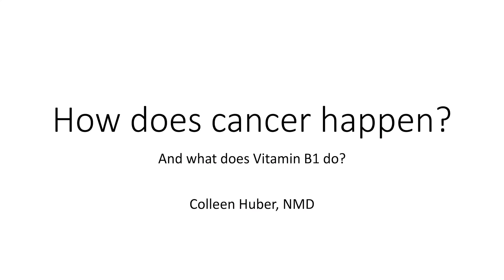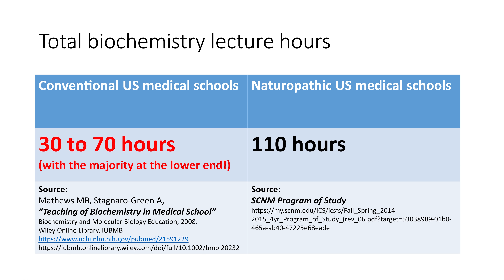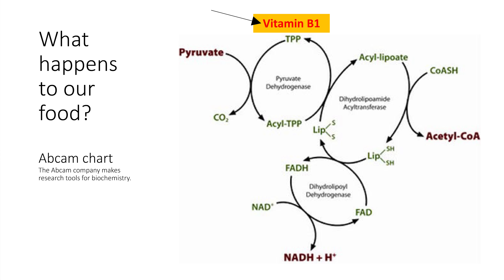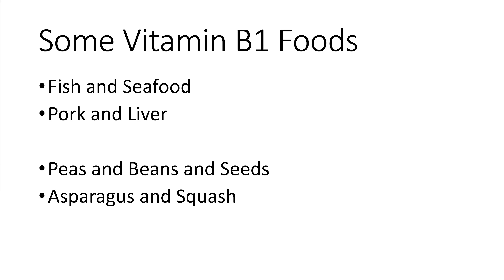Colleen Huber, NMD's Cancer & Biochemistry I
Dr. Colleen Huber discusses how eating fish, beans and asparagus can help prevent cancer.

Hello, it’s April 18, 2018, and this is Dr. Colleen Huber, a Naturopathic Medical Doctor in Tempe Arizona.

Today I want to talk to you about how cancer happens, how it arises in the body, and the role played by Vitamin B1 AGAINST the cancer machinery.

Now what I'm going to tell you is taught only VERY briefly in regular medical school.  It's not till you get to Naturopathic medical school that we really get DEEPLY into the SCIENCE of how different molecules behave in the body. And that is because we naturopaths are VERY much interested in nutrition.

Most doctors do not have the experience of being trained in 2 different medical schools.

But I have been, and I can tell you that naturopathic medical education is FAR more intense and detailed regarding the SCIENCE of how a healthy body works, compared to other medical schools.

Naturopathic medical curricula include approximately twice as many classroom hours in total, as well as approximately twice as many biochemistry hours, as you can see here, where we have 110 hours compared to 30 to 70 in most US regular medical schools.   [2] [3] [4]

Why do we care so much about biochemistry?

Let’s zoom our attention in, please.

This is how the body works.  AND this is the basis of all nutrition.

Here we have a diagram of the biochemistry of the body, showing metabolic pathways and processes.
NATUROPATHIC medical schools pay a lot of attention to this very important area of SCIENCE.

Let’s look at the impact of vitamin B1, also called thiamine, on normal metabolism and how a LACK of vitamin B1 can lead to cancer.

Here we see what biochemists call oxidative decarboxylation of pyruvate by the pyruvate dehydrogenase complex, and here is Vitamin B1  [6].  But don’t worry about all that language.

Basically, what I want you to know is this:

Cancer goes this way (off to the side) [8].
After your food gets converted to pyruvate, cancer sends that pyruvate here to lactic acid.

But we don’t want so much lactic acid, and we DEFINITELY do not want to keep the cancer machine running!  So we want to go THIS way (straight line).  THIS is a more normal metabolic process.

In order to get here, you need vitamin B1 to decarboxylate the pyruvate and to form – very importantly here – to form Acetyl CoA.

And once you have Acetyl CoA, you can enter the citric acid cycle, enter the mitochondria, and carry out a normal metabolism.
Now that is HUGELY important, because this is not generally the cancer pathway.  This is the NORMAL pathway.

This is the fork in the road, folks.  Right here, where cancer originates and detours from normal metabolism.

Vitamin B1 is not the only nutrient that helps direct traffic down the right road, not the cancer road, but it IS VERY important!

Now you probably want to know what foods contain vitamin B1.  And for how much Vitamin B1 YOU should take, please see your local naturopathic physician.

Here is a very partial list of foods high in Vitamin B1

Fish and Seafood
Pork and Liver

Peas and Beans and Seeds
Asparagus and Squash

There - we have foods to please our vegans and our carnivores!

Vitamin B1, also called thiamine, is a water-soluble vitamin, so it will wash through you quickly.  So try to include one or more of these foods in your diet a few times per week.

I am Dr. Colleen Huber.  It is April 18, 2018.